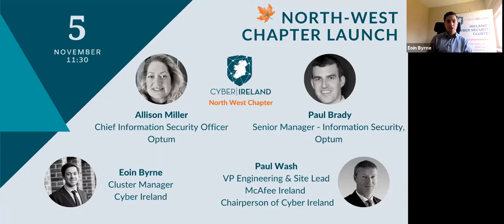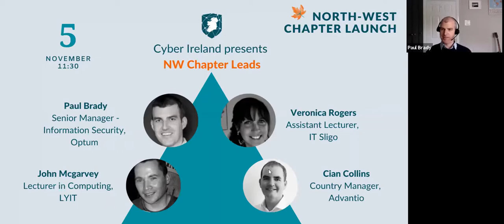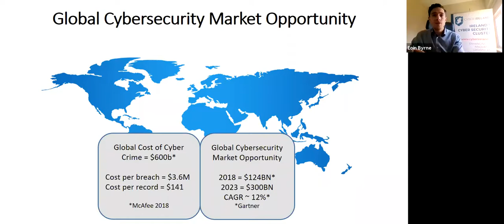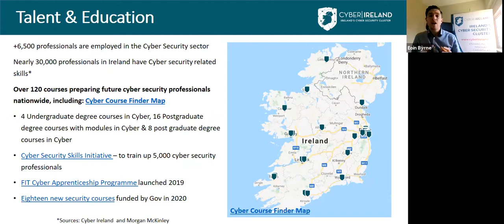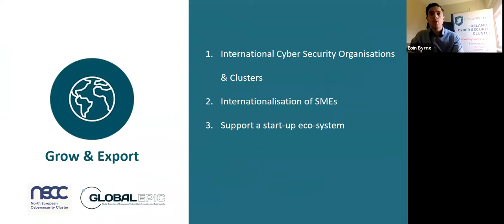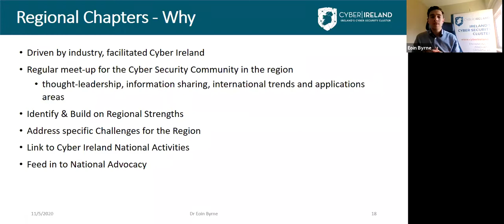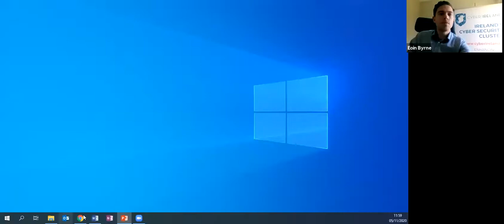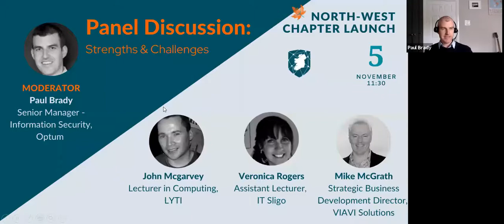Cyber Ireland - North West Chapter Launch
The launch of the Cyber Ireland North West Chapter took place on the 5 th  November 2020. The North West Chapter will provide a regional forum for the cyber security community and link in with Cyber Ireland’s national activities.

Initial focus areas for the North West Chapter include networking, collaboration, talent, skills, awareness and advocacy but we’d like to hear from you. What are the current strengths and challenges in the North West cyber security community? Have your say and join us in supporting a strong and vibrant cyber security ecosystem in the North-West.

The North-West Chapter Leads:
Paul Brady, Optum
Cian Collins, Advantio
John McGarvey, Letterkenny Institute of Technology
Veronica Rogers, Institute of Technology Sligo

North-West Chapter Launch Agenda:
Introduction - Paul Brady, Optum Senior Manager
Cyber Ireland Overview - Dr. Eoin Byrne, Cluster Manager at Cyber Ireland
Guest Speaker, Allison Miller – Optum CISO
Panel Discussion on the Strengths & Challenges of the North-West Cyber Security sector:
Mike McGrath – CEO Enterprise Defence / Anuview
Discussion and Survey of Attendees